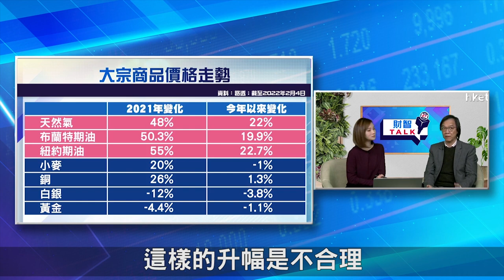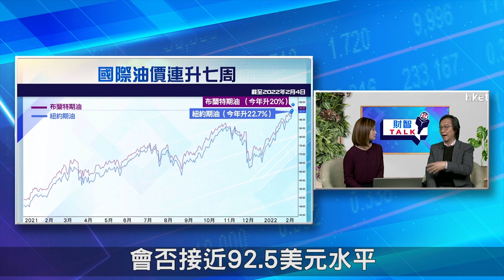【ET財智Talk】國際油價連升7周 會否有望升至100美元？（2022年2月8日）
市場擔憂全球主要產油國政治持續動盪或導致供應中斷、美國寒冷天氣等因素影響下，原油期貨價格創多年新高，並連續第7個星期上升。在通脹、加息及地緣政治等因素影響下，各商品價格走勢如何？哪種商品有望跑出？《ET財智TALK》請來艾德證券期貨投資策略總監文錦輝，為大家分析商品市場最新形勢。